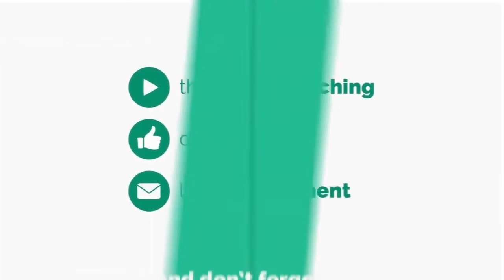Todaytv.నిజామాబాద్ జిల్లా కేంద్రంలోని ఆర్ అండ్ బి అతిథి గృహంలో పసుపు రైతు ఐక్య కార్యాచరణ -Today TV